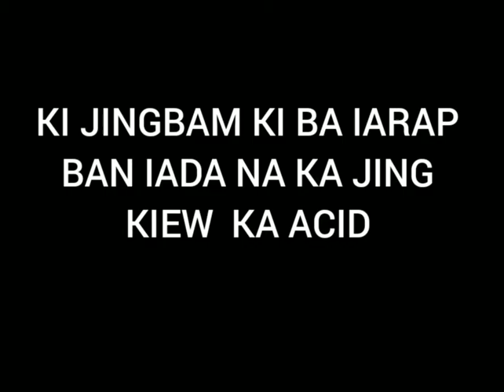kumno ban pynduna ia ka jing kiew gastric acid(Acidity/GERD) ha ka met...!!